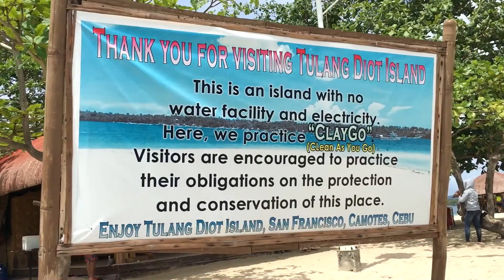TULANG DIOT ISLAND CAMOTES | HAPPY BIRTHDAY MIOKENZ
VLOG#74
yes it's your birthday! celebrating the birthday of my very good friend Miokenz at Tulang Diot Island. "Happy Birthday Miokenz!!!"